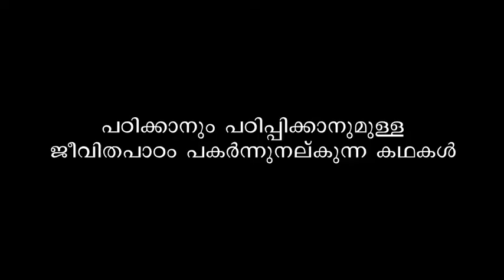VISHWA SAHITYA CHOL KATHAKAL - Why should I read Viswa Sahithya Cholkkadhakal ?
VISHWA SAHITYA CHOL KATHAKAL - New DC Books Prepublication - 12,000 pages - Hardbound Binding - Demy 1/8 size
Classic folktales from Around the World - 12 Volumes [Pre Pub] - PreOrder